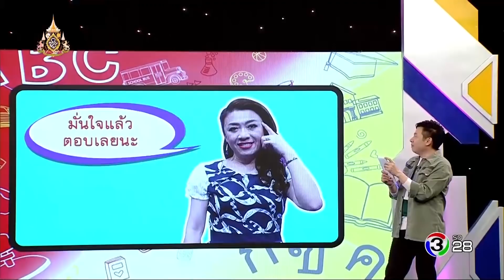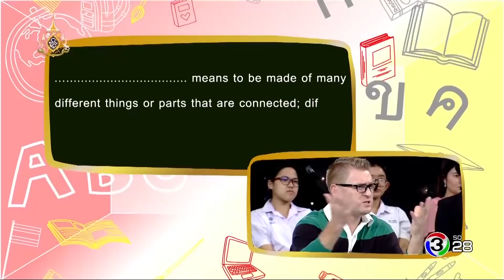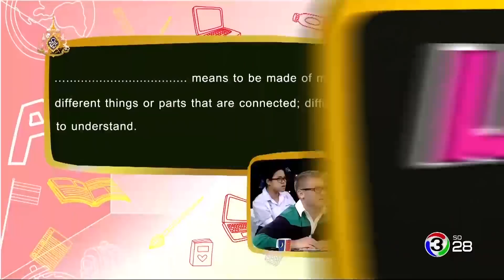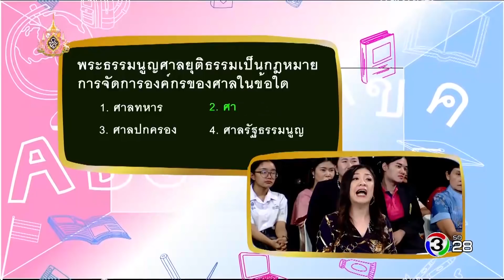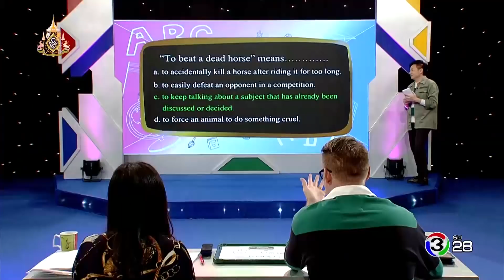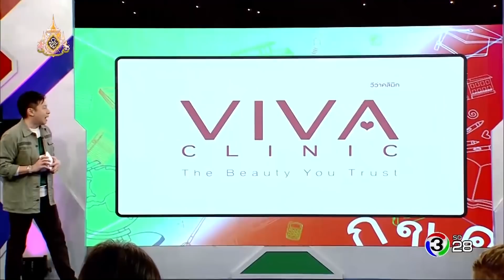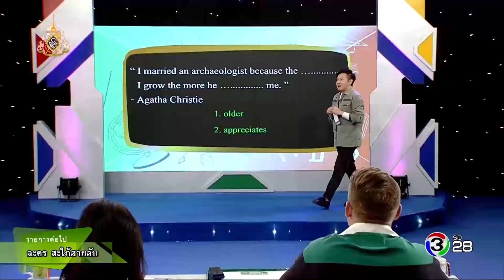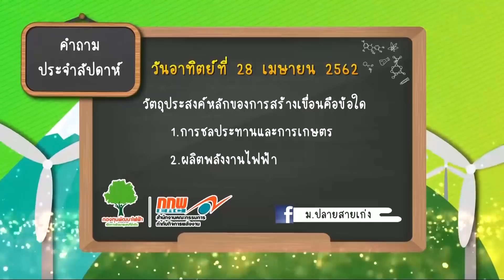ม.ปลายสายเก่ง Morplaisaikang | 28-04-62 | Ch3Thailand